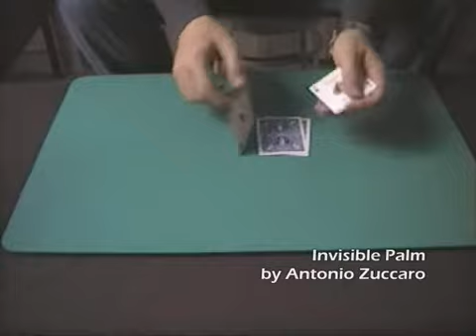"Invisible Palm" performed by Antonio Zuccaro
My performance of Larry Jennings' classic routine.

La mia performance della routine classica di Larry Jennings.

Buon divertimento!

Music in background:

Georgian Legend - "Katie"